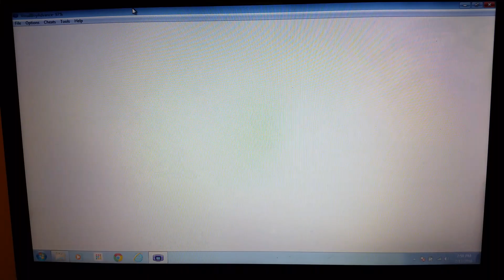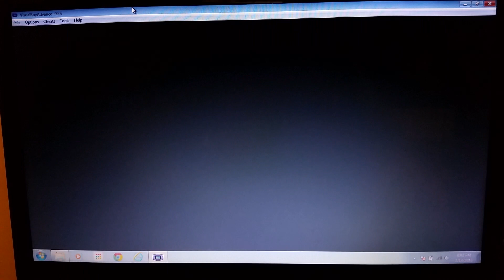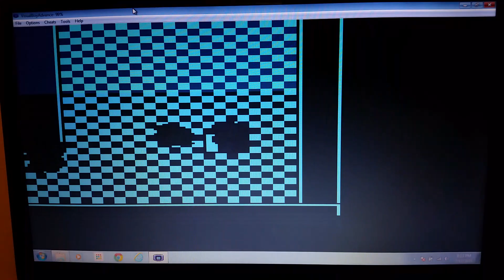Pokémon Yellow Wt-Ep 20